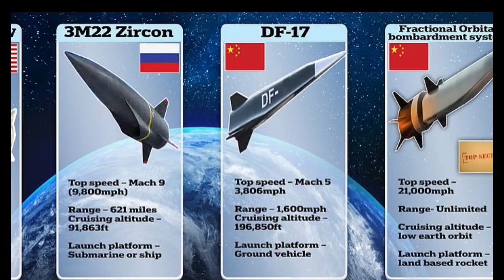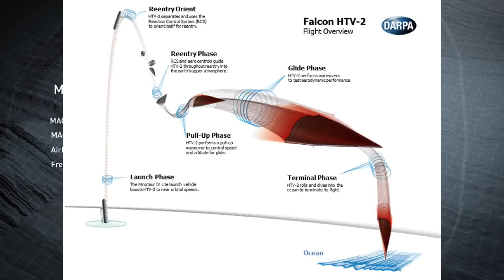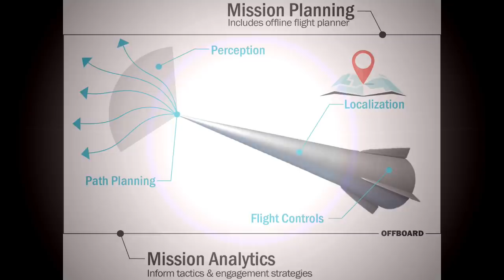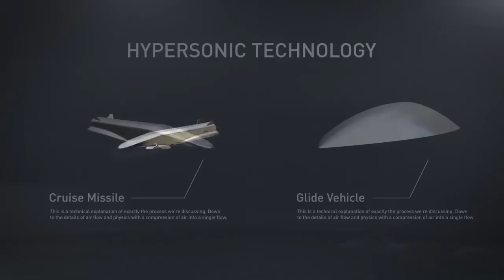DRDO Started working on new Hypersonic Glide Vehicle based on Agni-P | Aircraft Carrier killer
The recent tender document by DRDO has highlighted that the organization has started working on a new Hypersonic missile. The tender has been released for the fabrication and supply of a hypersonic wind tunnel model as per DRDO’s specifications. However, the most interesting part of the tender is its description, which says “Fabrication and supply of Hypersonic Wind Tunnel model of KV”. However, its not clear if KV is kill Vehicle or a kinetic Vehicle. It appears to be a Hypersonic Glide Vehicle which can be launched from a ballistic missile. The DRDO’s new Hypersonic missile will be very similar to the Chinese famous DF-17 hypersonic missile, which is also a combination of Chinese short range ballistic missile DF-16B and Hypersonic Glide Vehicle DF-ZF. Instead of normal warhead or MIRV of a conventional ballistic missile, DF-17 uses Hypersonic Glide Vehicle DF-ZF, which follows a suppressed and lower altitude trajectory. This makes their detection even more difficult than MIRV warhead.

DRDO also seems to be exploiting the newly developed Agni-P prime missile as a ballistic launch platform for the Hypersonic Glide Vehicle.

Understanding Agni-P in detail

If the warhead of Agni-P is closely looked it has canonical shape with 4 actuated fins which resembles the aerodynamic structure of a Hypersonic Glide Body. Agni Prime is being developed to replace Agni 1 with a range of 700-1200km and Agni 2 with a range of 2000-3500km.  It will also complement Agni 5. The Agni prime weighs 50% less than Agni 3 and has new guidance and a new generation of propulsion. The reduced weight of Agni Prime is due to the integration of new technologies which will be more lethal in terms of power and killing ability. The missile is not only lighter in weight but also much sleeker.  Agni Prime includes the cutting-edge technology of Agni 4 & 5. The missile is a two-stage canisterised solid propellant ballistic missile with dual redundant navigation and guidance system. Both stages have composite rocket motors and guidance systems are equipped with electromechanical actuators. AGNI PRIME WILL BE capable of carrying payload of 1,000 kg (2,200 lb) with a range of 1000 to 2000 km.  Agni Prime has capability to even evade ballistic missile defense system. It is stealthier than previous Agni series due to usage of composite materials. Since it is a canister launched missile, it can be launched from rail and road and stored for a longer period of time and can be transported all across the country as per operational requirements.

Agni-P Carrier Killer

As per former DRDO Chief Agni prime has capability to kill moving target. Which means the missile has Maneuverable reentry vehicle payload or a HGV payload that can hit aircraft carriers and maneuverable warships. This also means that DRDO is either working or has already developed the Aircraft Carrier killer version of Agni-Prime missile. The integration of Hypersonic Glide Vehicle with Agni-P is also being observed as new carrier killer or Hypersonic Anti-Ship missile. It will have massive range in excess of 2000KM with maximum speed close to Mach 6.  The development of this missile is going to be huge setback for aircraft carriers of PLA Navy (PLAN). India would be able to destroy the Chinese aircraft carrier and big destroyers like Type-055 from much longer distance.